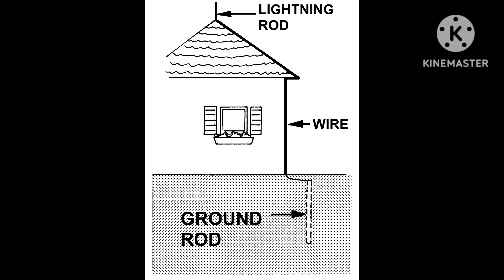இடிதாங்கி cartoon like share subscribe science technology